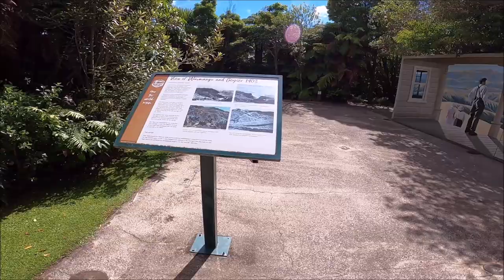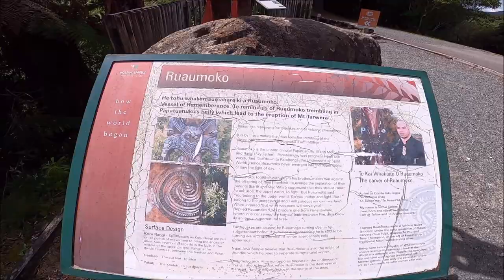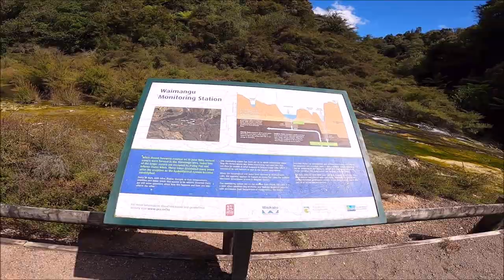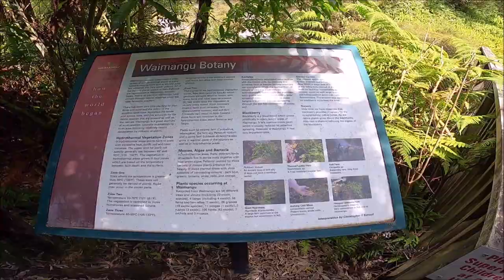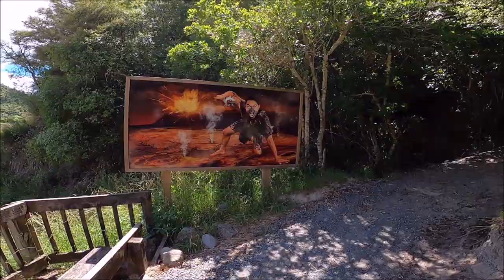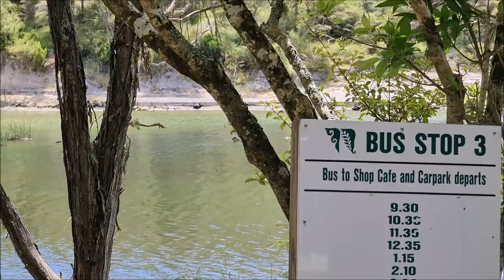Waimangu Volcanic Valley, Rotorua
Things to do in Rotorua.

Experience the world's youngest geothermal system...